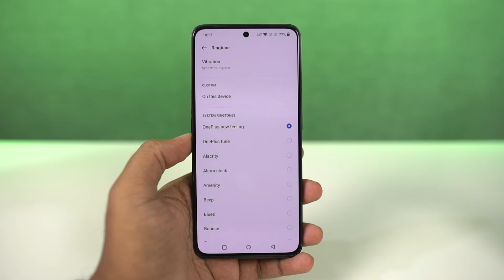How to Change Ringtones on OnePlus 10R